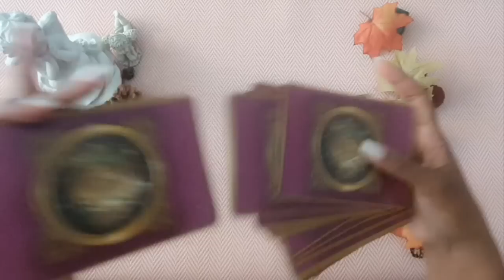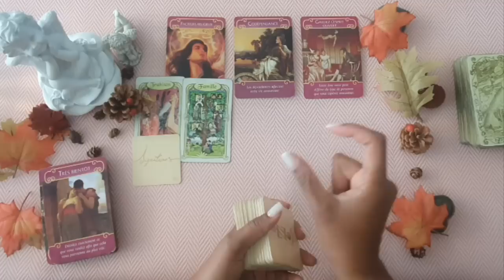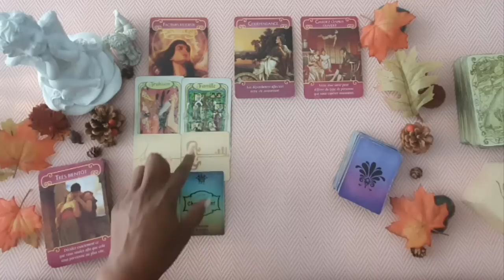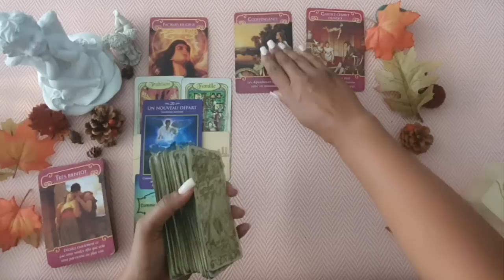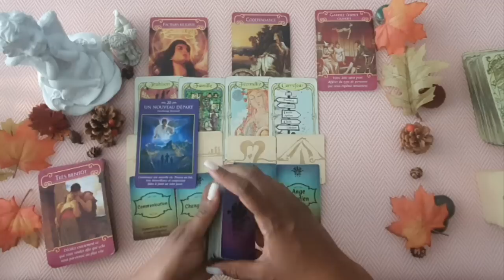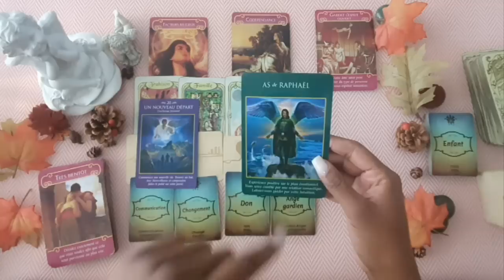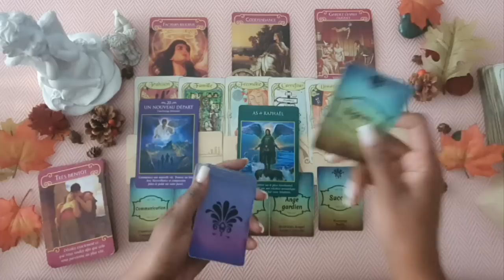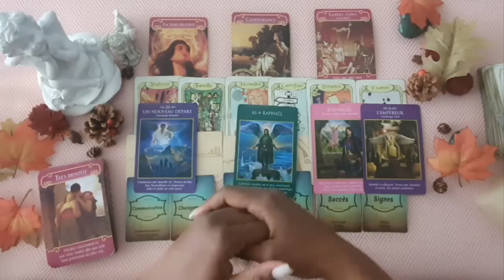VERSEAU ♒ SENTIMENTAL OCTOBRE 2023 - NOUVEAU DÉPART ✨☘✨☘✨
Bonjour,

⏰ Minuteur pour cette Vidéo ⏰
00:00
04:24 Verseau Célibataire
20:24 Verseau En couple
31:50 Verseau Relation fragile